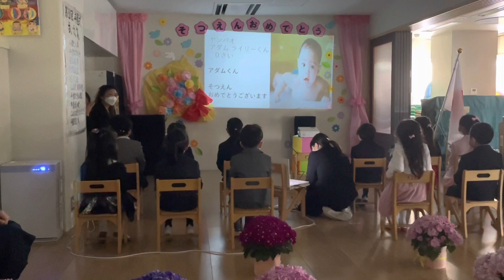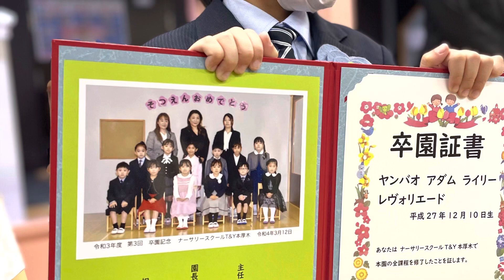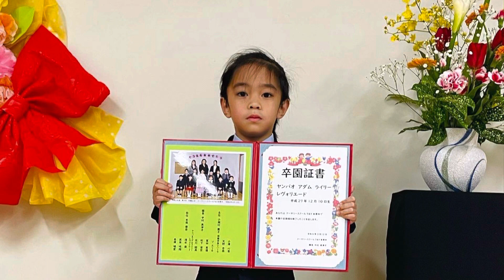Pre School Graduation in Japan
Adam’s graduation